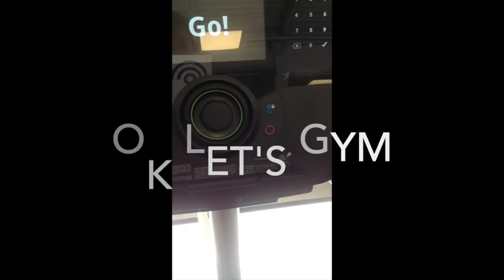Suit Lady & Lower Body Recovery Workout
Competition suits: The Suit Lady

• Mikas’ Instagram: mika_the_mini_aussie